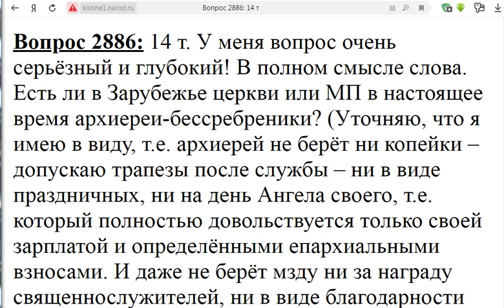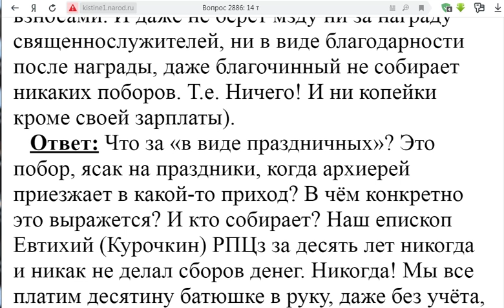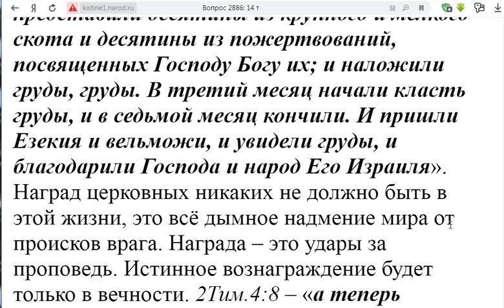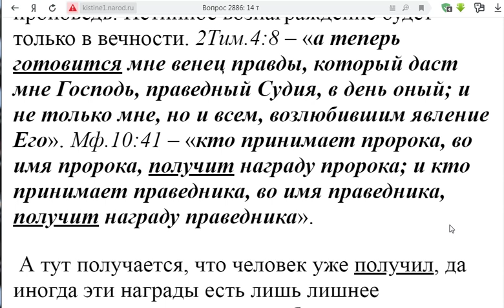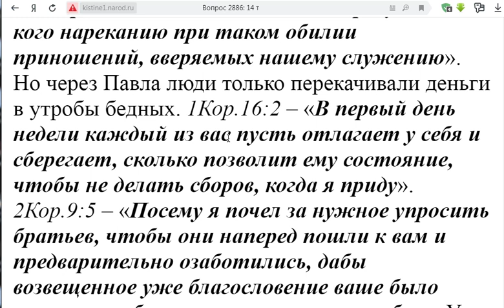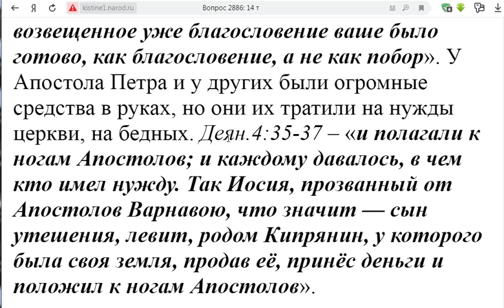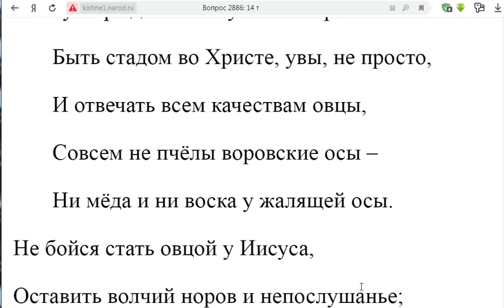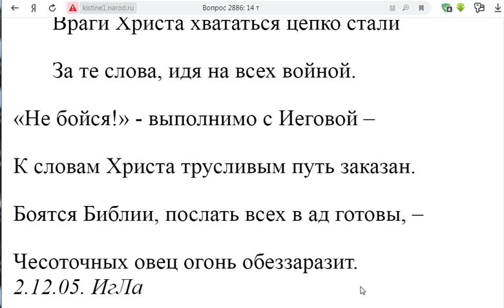2886. Есть ли среди архиереев бессеребренники?